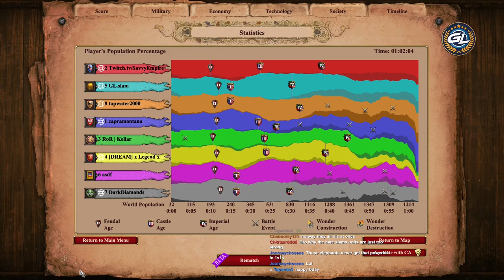Ballista Elephants Kill All BF Khmer Pocket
Ballista Elephants are just so strong. If the Khmer player can boom into these, what can you do to stop them? Is a sneak stable enough to stop Slam?
22nd November 2022.

Fancy joining some BF games?